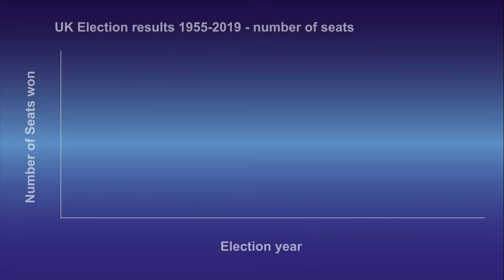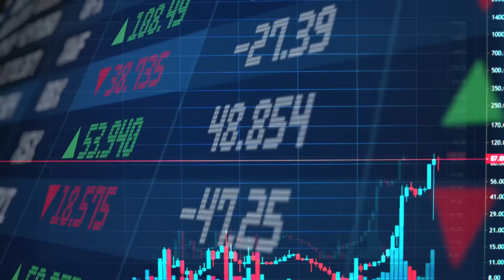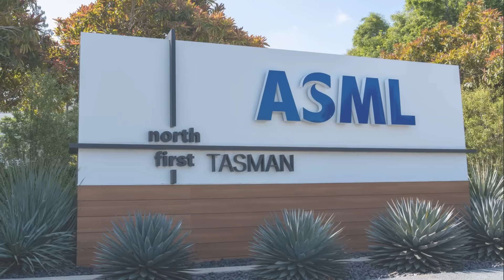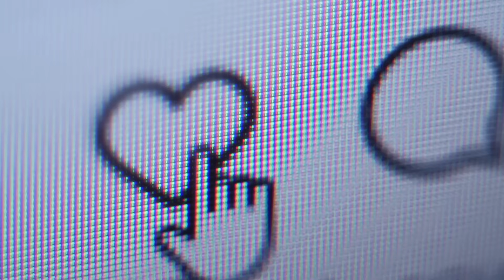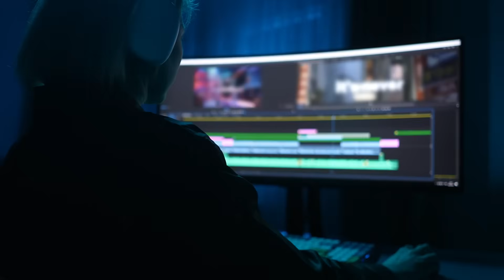China's Secret 3nm Plan Revealed Through Huawei's EUV Machine Test to Bypass US Sanctions!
In May 2025, Huawei shook the global semiconductor industry with the confirmation of its EUV lithography trial—a breakthrough in China's race to 3nm chips. After years of intense R&D and overcoming US sanctions, Huawei is on the verge of developing domestically produced extreme ultraviolet (EUV) systems, challenging the dominance of Western chipmakers. Learn how Huawei’s new LDP-based EUV technology could disrupt the global chip market, reducing reliance on ASML’s $350 million machines and pushing China’s tech ambitions forward.

In this video, we dive deep into Huawei’s 3nm plan, their trial production timeline set for Q3 2025, and how SMIC and Huawei are working together to leapfrog the West. What does this mean for the future of AI, smartphones, and self-driving cars? Could China’s homegrown chip technology rewrite the rules of the tech game?

🔍 Key topics covered:

Huawei’s EUV breakthrough and its significance.

LDP vs LPP: How China’s innovation could undercut ASML’s monopoly.

The timeline for 3nm chip production in China.

Impact on global semiconductor markets, especially in AI and high-performance computing.

The geopolitical and technological implications of China’s push for self-sufficiency in chipmaking.

💡 Why 3nm Chips Matter:
Smaller chips mean more power, less energy, and better performance—ushering in the next era of AI, quantum computing, and smartphones. Will China crack 3nm production before the West?

🔔 Stay Updated:
Don't miss out on future updates about Huawei's EUV trial and China’s chip-making revolution.

TSMC’s China Crisis & What It Means for Global Chip Power: [link]

SMIC’s 3nm Shock: China’s Move to 3nm Chips Explained: [link]